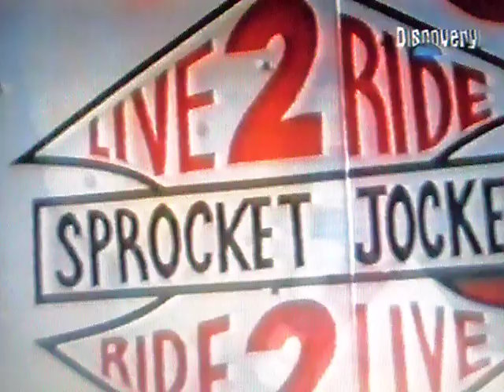mat hoffman high 5 documentary 1992 part 1/3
high 5, a british documentary show special on mat hoffman, footage from november 92. part 1 of 3. also includes dennis mccoy,chad herrington,jody donnelly and others.